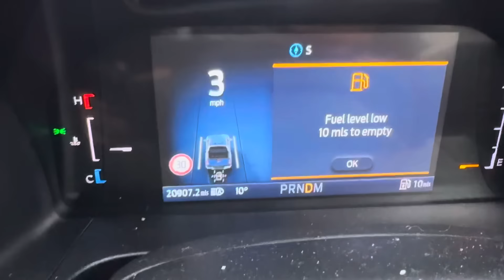Training Hard for My Return - Here’s What You Need to Know !